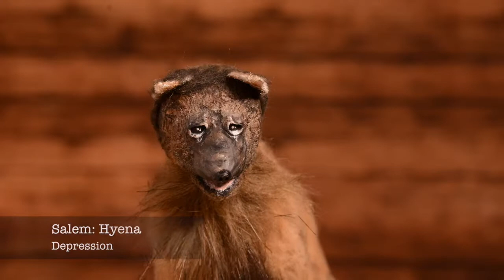Zooport Group (UIL 2019 Traditional Animation)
A Special Group of zoo animals adds a new member, Sheldon, with an interesting story that has a strange turn of events.

Sheldon The Turtle  Kobe Harrington
Terry The Elephant  Kobe Harrington
Todd The Lion          Lynn Lierly
Helga The Giraffe  Jeanne Crabtree
Alyssa The Monkey  Isabel Taijeron
Ace The Sloth          J.D. Destratis
Salem The Hyena  Vivian Wells

Director:
Corbin Patterson

Writers:
Corbin Patterson
Nick Longoria
Isabella Encio
Naomi Enriquez
Garret Stone
Carlos Winters
Isabel Taijeron

Storyboarders:
Corbin Patterson
Nick Longoria
Isabella Encio
Naomi Enriquez
Garret Stone
Carlos Winters
Isabel Taijeron

Lead Animator:
Carlos Winters

Animators:
Naomi Enriquez
Isabel Taijeron
Grayson Trumbull
Kailey Armstrong
Corbin Patterson
Nick Longoria
Charles Kelly
Brooklyn Rhyne
Olivia Storey

Sound:
Nick Longoria
Corbin Patterson

Script Supervisor:
Isabel Taijeron

Assistant Animators:
Brooklyn Rhyne
Arnold Duarte
Ethan Six
Olivia Storey
Naomi Enriquez
Corbin Patterson
Nick Longoria
Charles Kelly
Kobe Harrington
Ariel Arrington

Lead Video Editor:
Corbin Patterson

Assistant Video Editor:
Garrett Stone

Lead Photoshop Editor:
Fatima Garcia

Assistant Photoshop Editors:
Brooklyn Rhyne
Olivia Storey

Artists:
Hannah Dyer
Maritza Gomez
Grayson Trumbull
Noe Estrada
Kaeleigh Ramsey
Kailey Armstrong